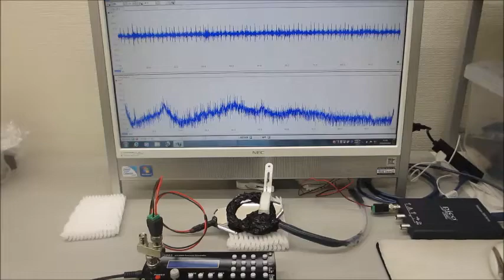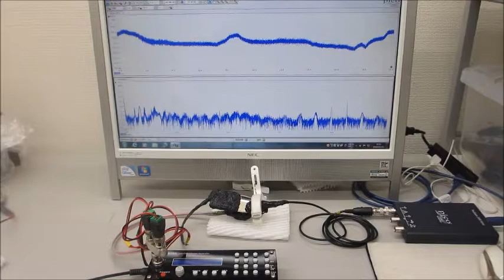メガヘルツの超音波発振制御実験（超音波発振システム研究所)